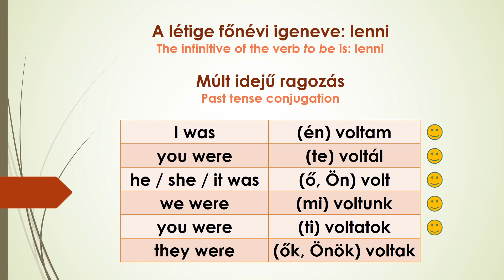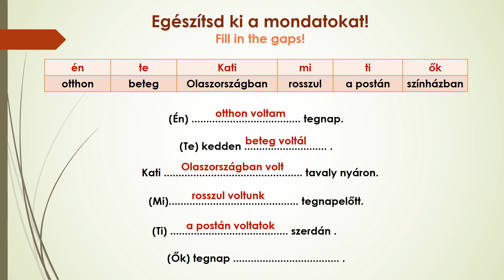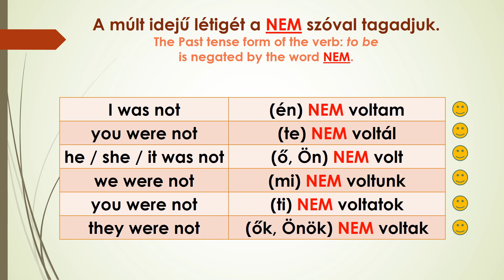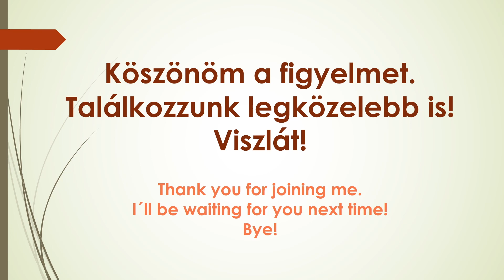Hungarian lessons 13: The verb: to be - Past tense conjugation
A magyar létige múlt idejű ragozása.